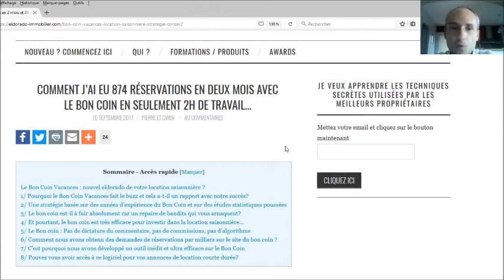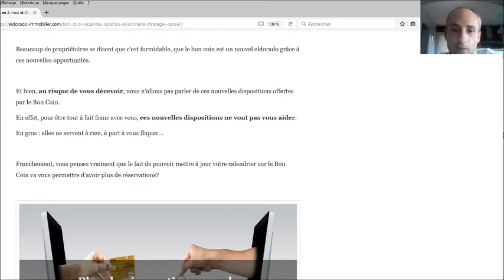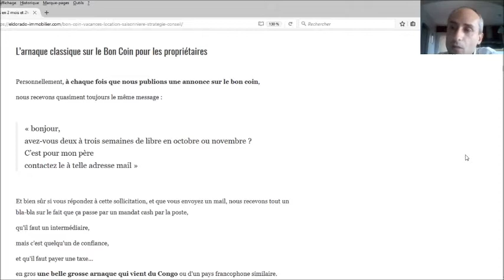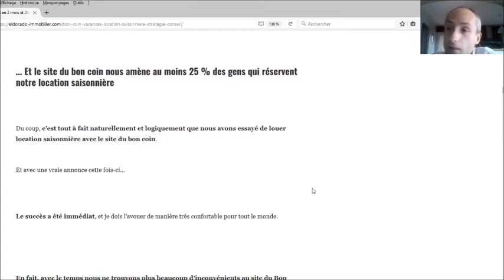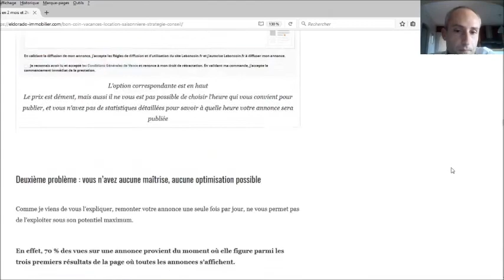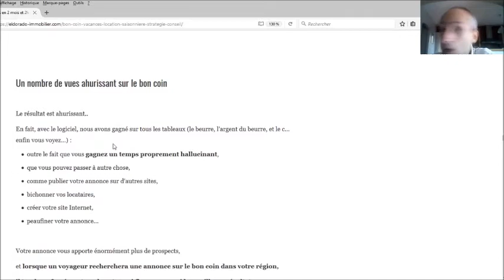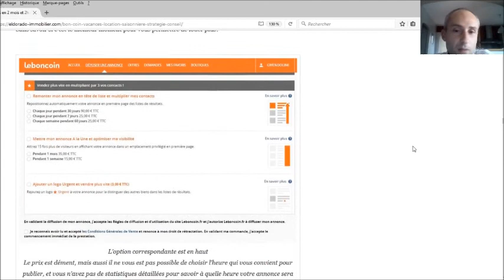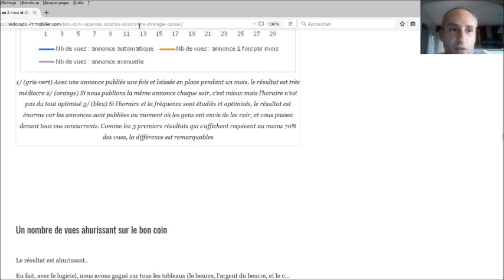Le Bon Coin : nouvel eldorado de la location courte durée?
Vous passez trop de temps à publier et dépublier vos annonces sur le bon coin?

Vous n'arrivez pas à louer sur le  Bon Coin Vacances?